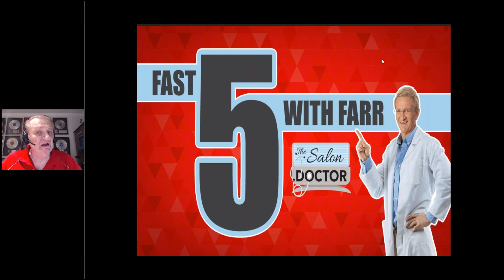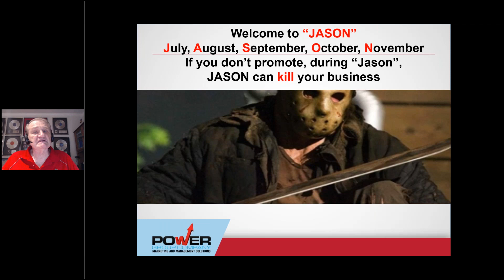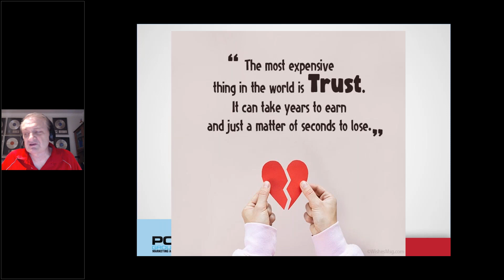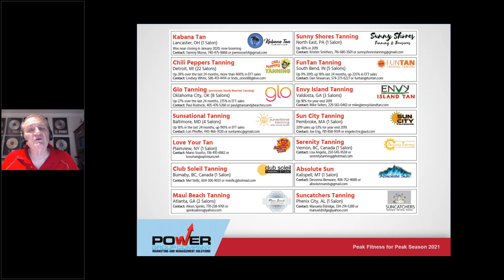Tanning Salon Owners, Do THIS During J.A.S.O.N. | JOHN FARR TIPS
Let my calm your J.A.S.O.N. anxiety with a simple but effective tip. Stop worrying about sales and focus on traffic. The answers are in this video, the first in my "Fast 5 with Farr" series.

I’ve coached 500+ salon owners. I offer help in sales/marketing, employee management, and more.